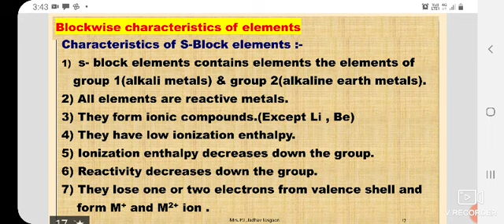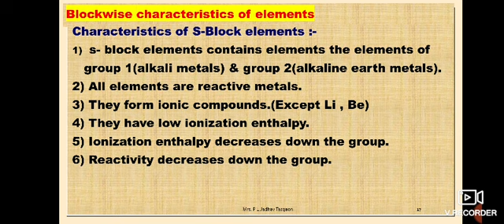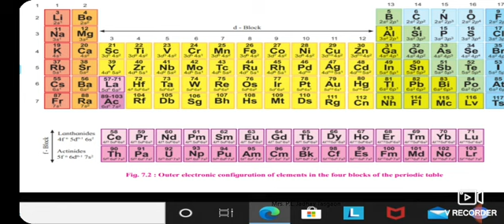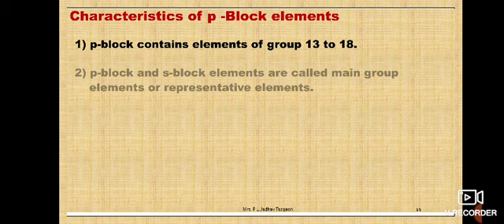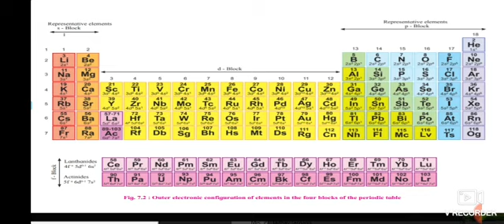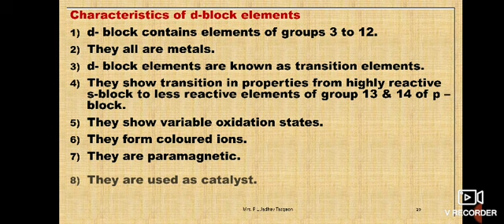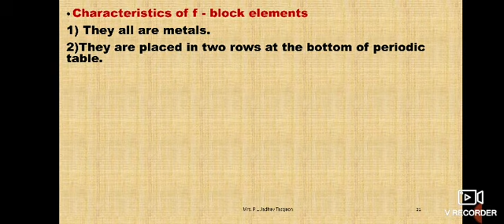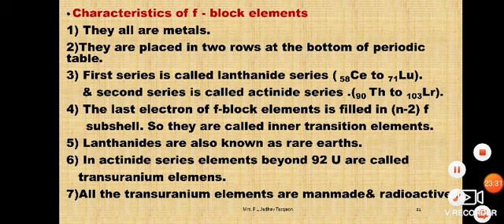periodic table L 3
Blockwise Characteristics of Elements